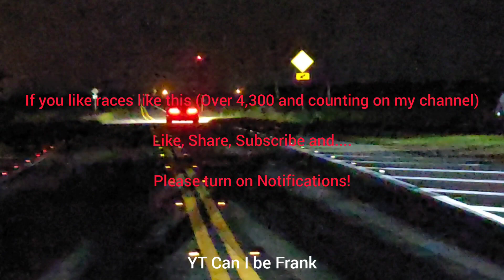FL2K Shelby GT350 ProCharged E85 vs Supra Upgraded Turbo E50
According to the driver of the Shelby he was being locked out of 4th gear (stock clutch). Hopefully a rematch will happen soon